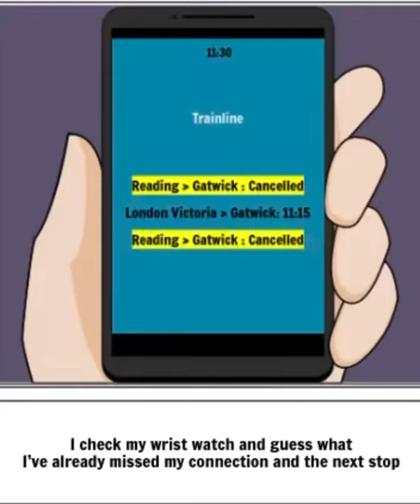The Hooton Wedding Rap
A 7 minute rap about the 48 hours leading up to what ended up being one of the most difficult proposals ever! Well.. in my experience at least!